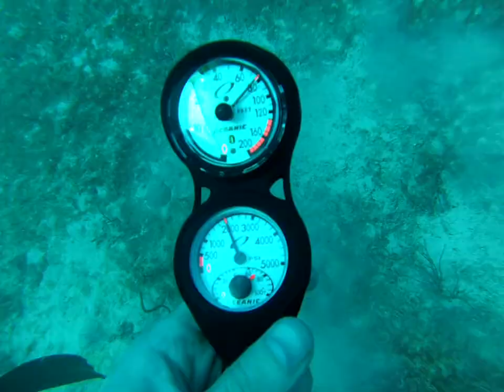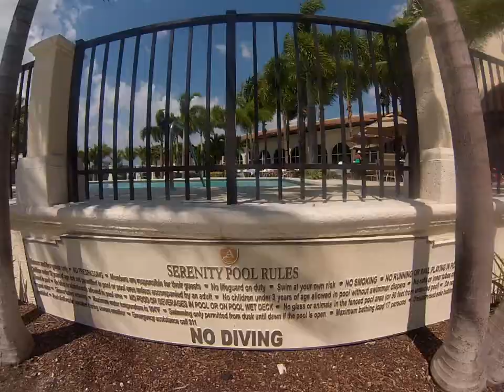Diving South Florida 2014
Diving at Blue Heron Bridge, Lauderdale by the Sea, and off the boat